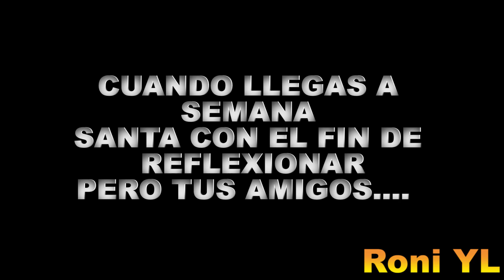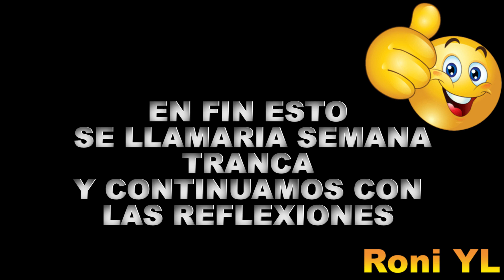CLÁSICA DE SEMANA SANTA(Semana Tranca) - TIPO - HUANCAYORK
▬▬▬▬▬▬▬▬▬▬▬ஜ۩۞۩ஜ▬▬▬▬▬▬▬▬▬▬▬▬▬▬▀▄▀▄▀▄▀▄▀▄▀▄▀▄▀▄▀▄▀▄▀▄▀▄
▬▬▬▬▬▬▬▬▬▬▬ஜ۩۞۩ஜ▬▬▬▬▬▬▬▬▬▬▬▬▬